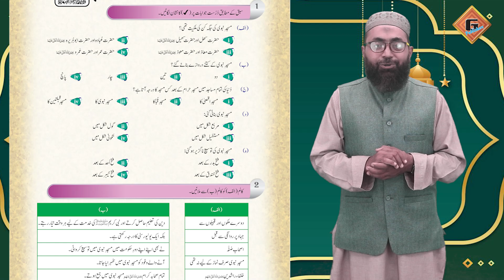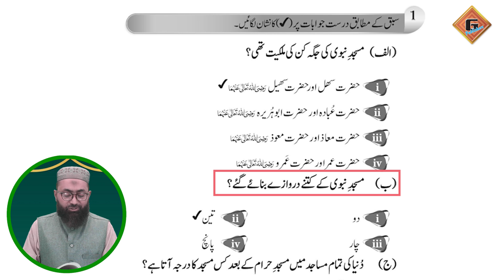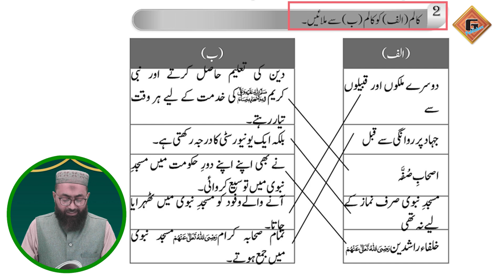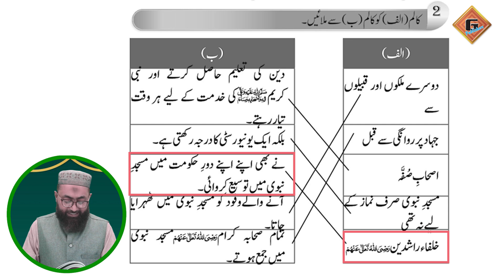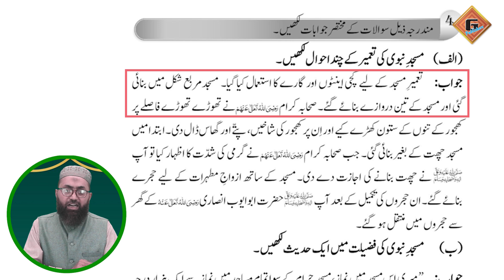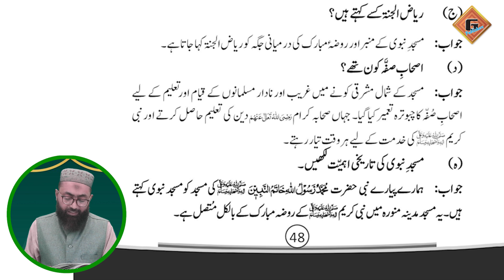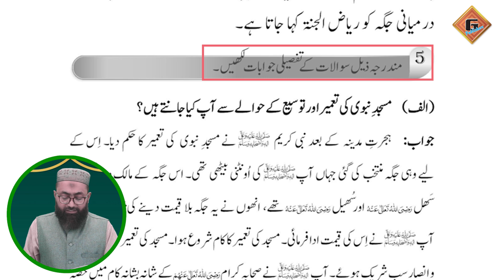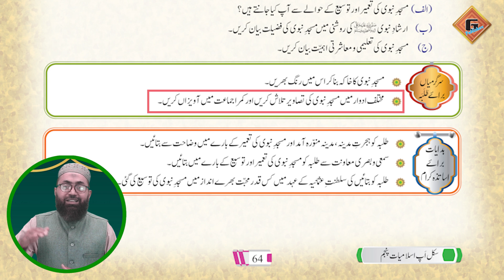Gohar Skill Up Islamiat 5|Unit 3|Lec 11|Masjid e Nabvi(S.A.W.W)|Mashq